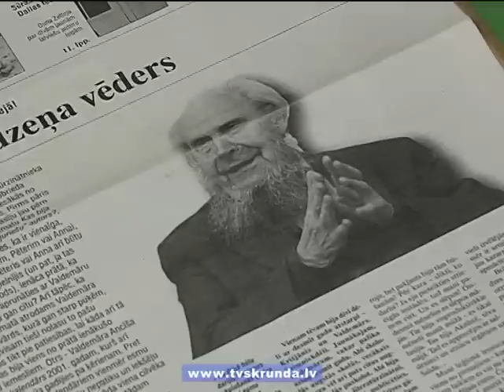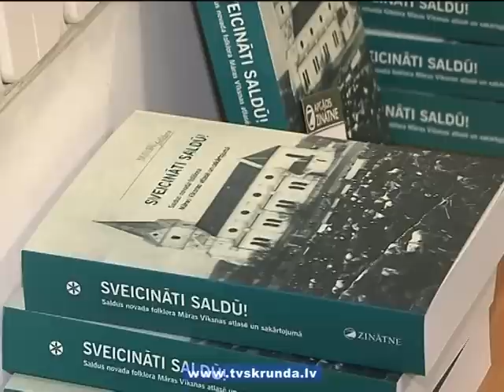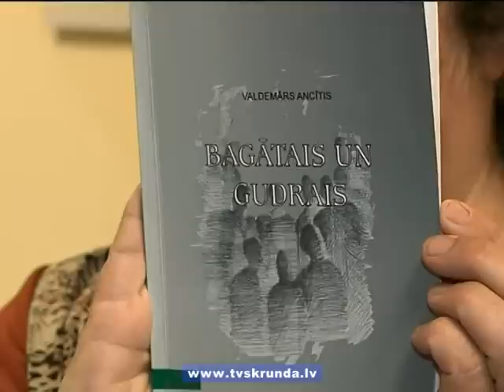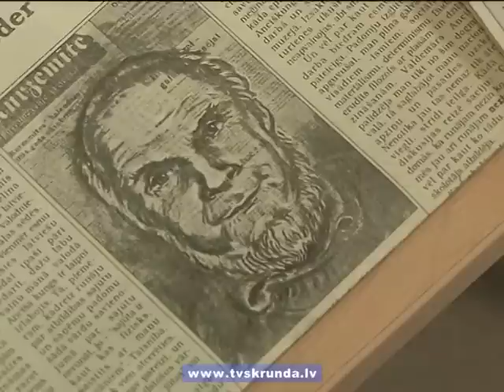Saldū piemin Valdemāru Ancīti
6.jūnijā literātam Valdemāram Ancītim būtu apritējuši 90 gadi. Par godu izcilajam novadniekam Saldus pilsētas bibliotēkā notika atceres pasākums.